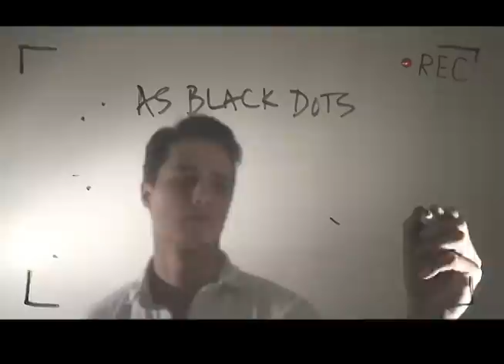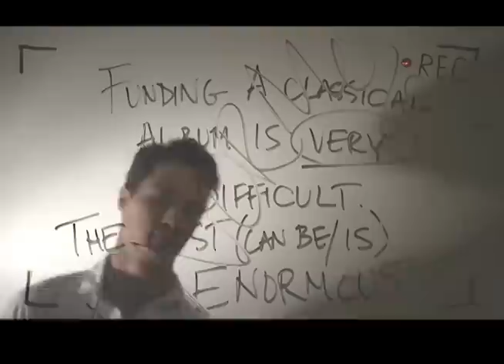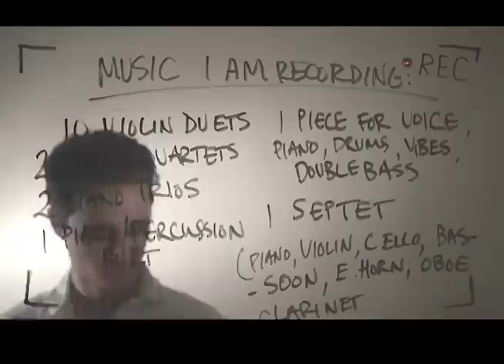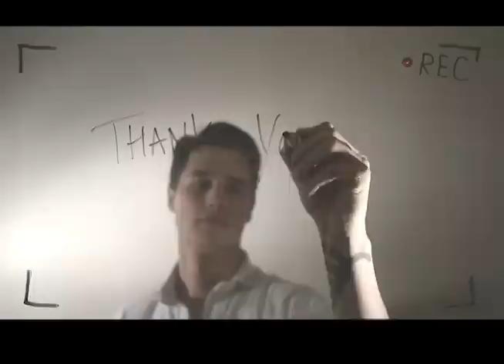Ken Christianson - Kickstarter Video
Kickstarter project video for Ken Christianson, 2013.  Kickstarter runs until March 24th, 2013.  Please help pledge!  A $10 pledge from everyone who views this goes a long way!  If you love classical music and still believe in the power of written instrumental music, please spread the word or donate.

Ken